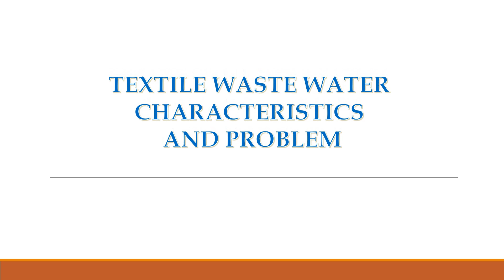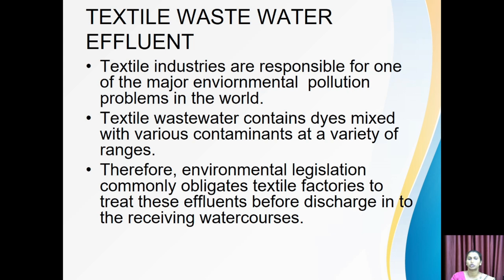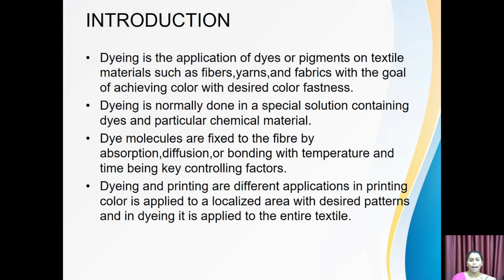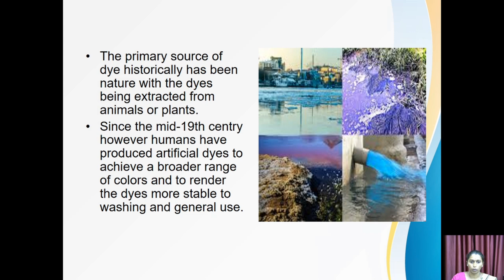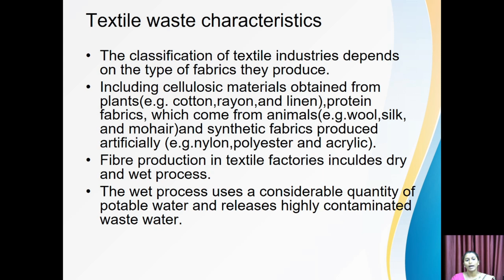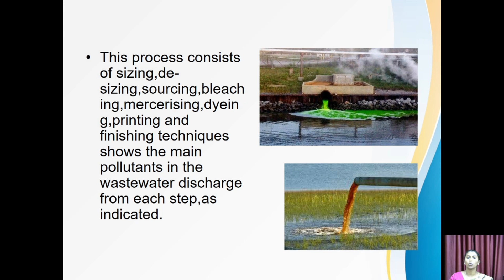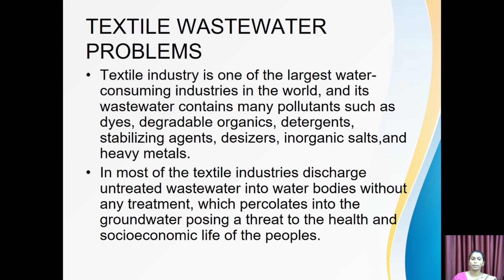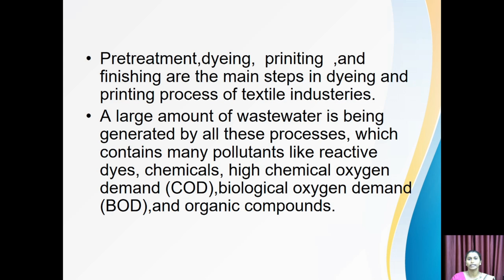Textile Waste Water Characteristics and Problem | Industrial Hazardous Waste Management | VHNSNC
Ms.L.Kavitha Sri M.Sc.,
Assistant Professor in B.Voc
V.H.N.S.N.College (Autonomous),